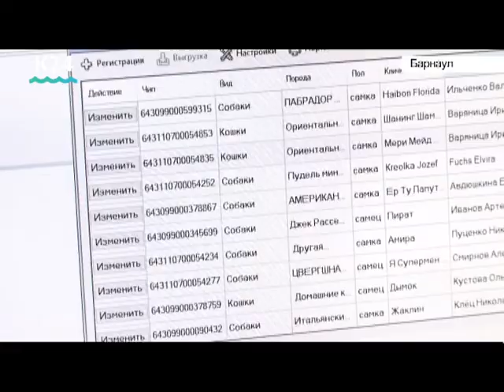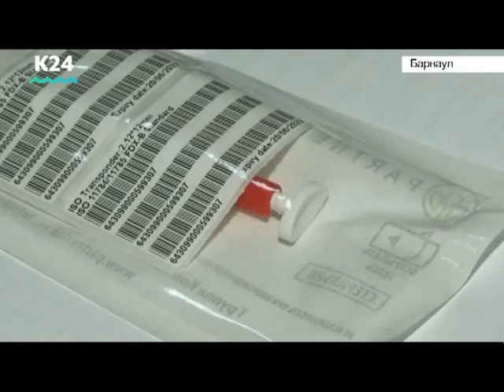Животных начали чипировать в Алтайском крае